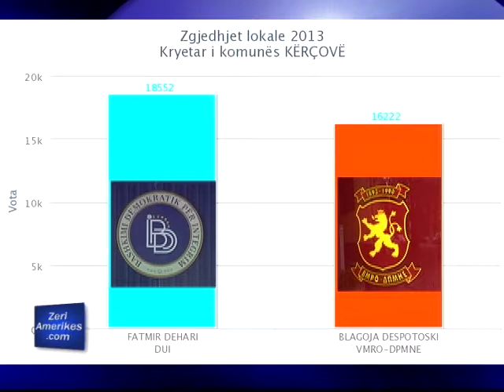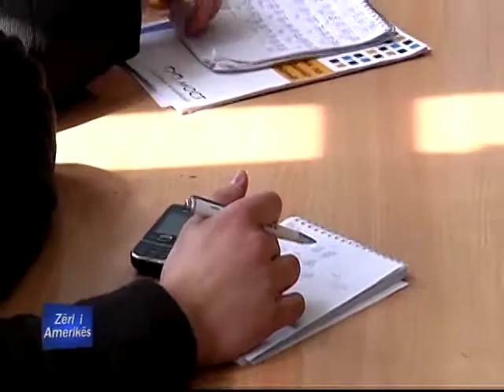Ankesa për parregullsi në Kërçovë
Në Maqedoni, partitë maqedonase janë ankuar për parregullsi lidhur me procesin e votimit në shtatë qendra votimi në Kërçovë. Komisioni Shtetëror i Zgjedhjeve do të vendosë brenda 48 orësh lidhur me ato dhe ankesa të parashtruara nga parti të tjera. Në Kërçovë fitoi kandidati shqiptar për kryetar komune nga radhët e Bashkimit Demokratik për Integrim me votat e të gjithë shqiptarëve të komunës dhe të emigrantëve të cilët erdhën posaçërisht për të votuar.